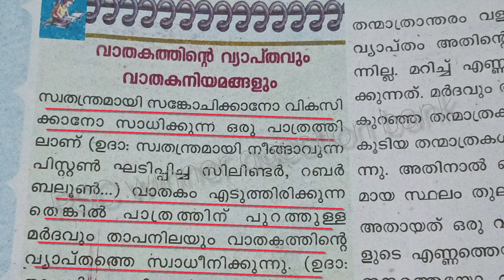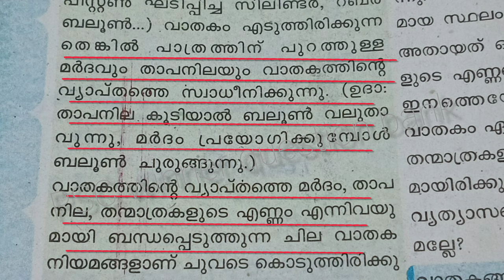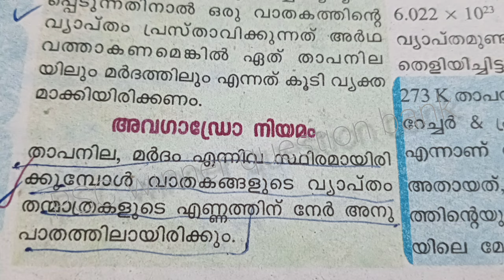വാതകനിയമങ്ങൾ/ചാൾസ് നിയമം, ബോയിൽ നിയമം, അവഗാഡോനിയമം/scert കെമിസ്ട്രി ബുക്കിൽ നിന്നും പഠിക്കാം/vfa